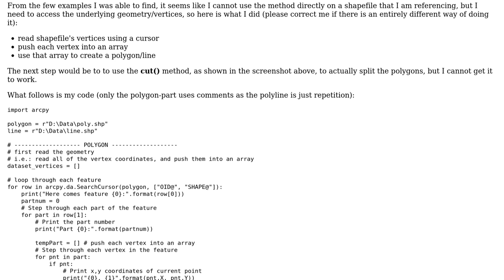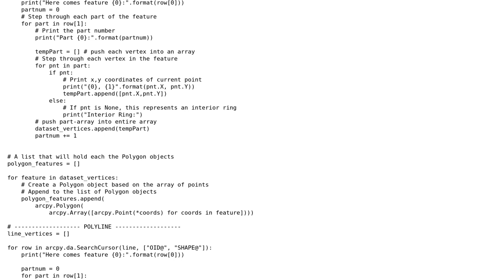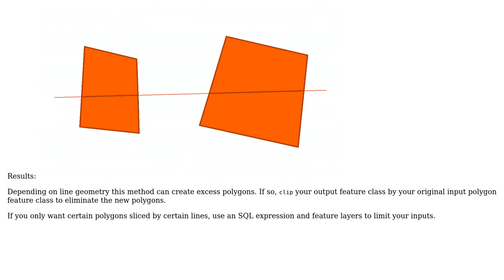GIS: Cutting polygon using line - cutter, cut() - using ArcPy?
With thanks & praise to God, and with thanks to the many people who have made this project possible! | Content (except music & images) licensed under CC BY-SA | Music | Images & others | With thanks to user PolyGeo user Emil Brundage user BritishSteel and the Stack Exchange Network Trademarks are property of their respective owners. You are responsible for your own actions.